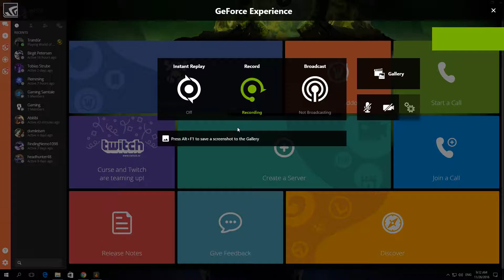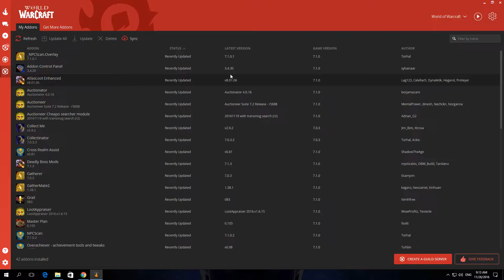How To Update Your Addons In Curse